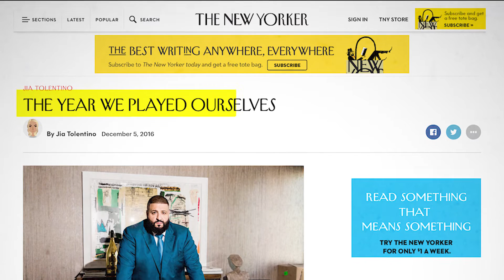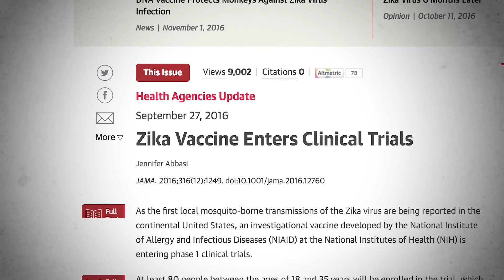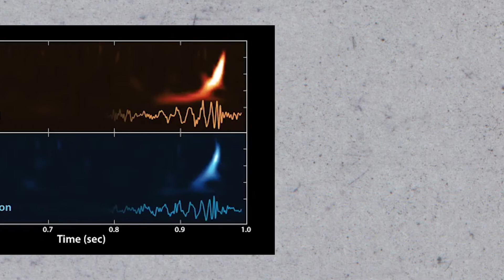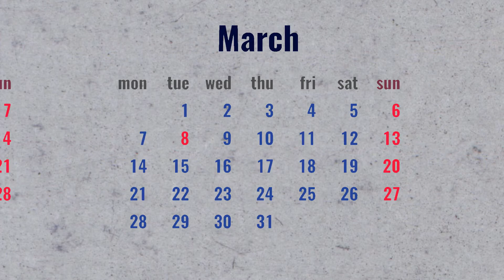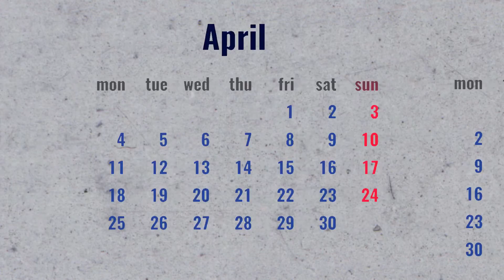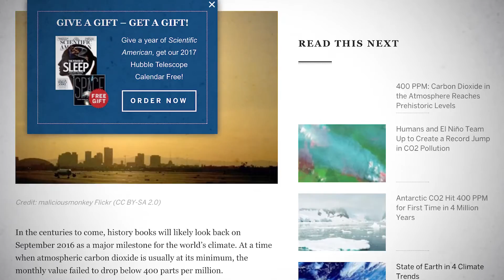2016: A Year in Science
With all the political and cultural turmoil that occurred in 2016, it would be easy to forget that this year was huge for science!